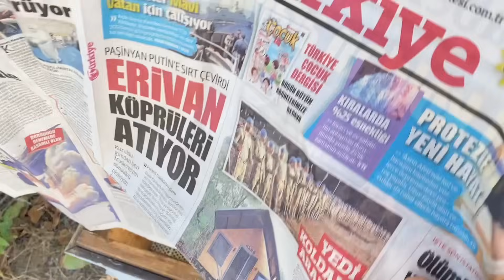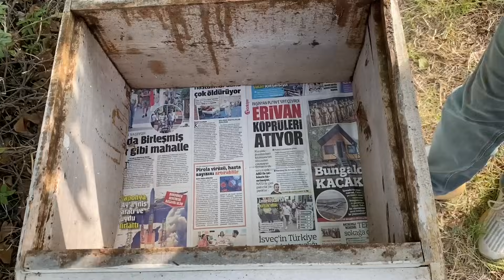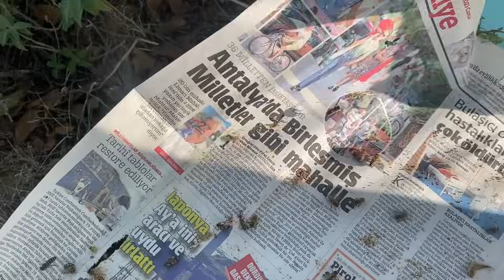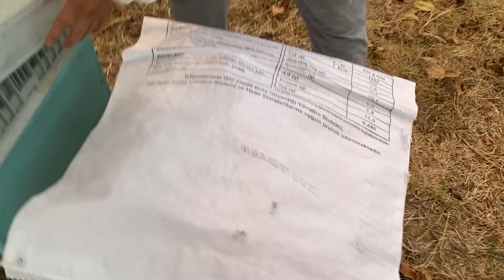Arı birleştirme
Gazete kağıdı ile hem normal hem de yalancı anaya gitmiş kolonileri birleştirme yapabilir siniz.
Reklam içerir